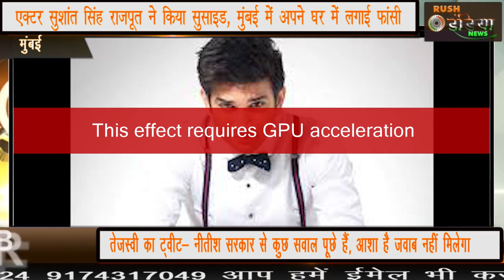मुंबई -बॉलीवुड एक्टर Sushant Singh Rajput’s Death, मुंबई में अपने घर में लगाई फांसी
मुंबई -बॉलीवुड एक्टर सुशांत सिंह राजपूत ने किया सुसाइड, मुंबई में अपने घर में लगाई फांसी